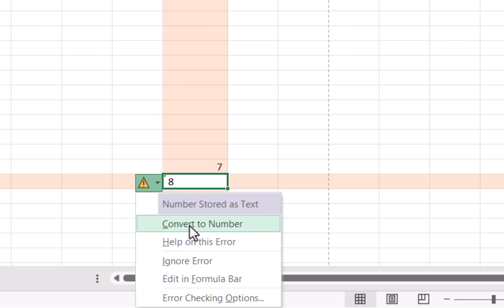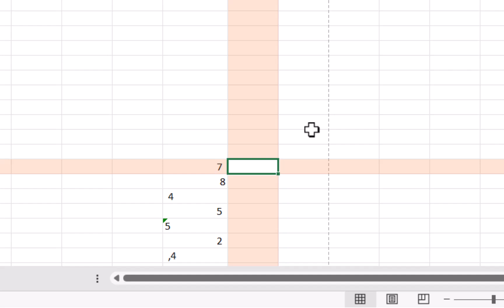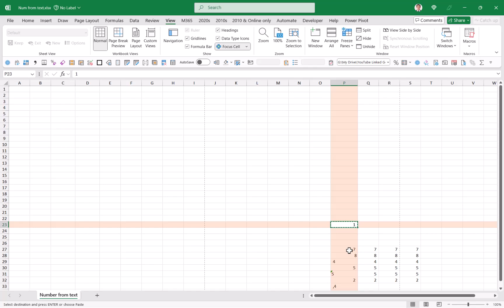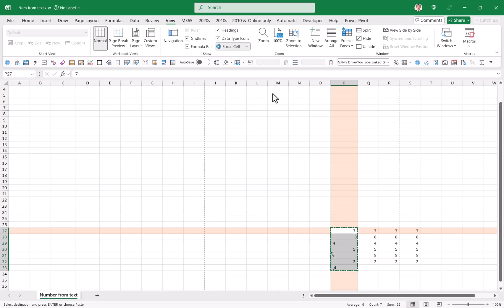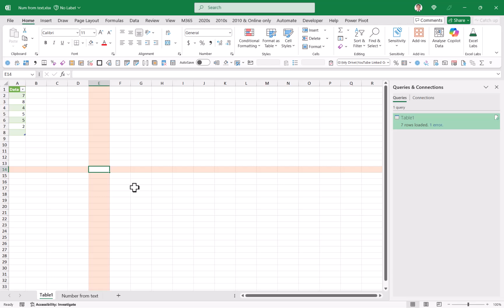Fix numbers stored as text in Excel in 8 ways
Excel can often accidentally store numbers as text, here are 8 ways to fix that using formulas, paste special, text to columns, Power Query and other methods. I'm going through them as efficient as possible to maximise the impact of this video.

00:00 Introduction
00:19 Knowing if its text or number
00:34 Green triangle issue
01:13 =VALUE
01:40 Add zero
01:51 =--
02:06 Multiply by 1
02:23 Paste special operations
03:04 Text to columns
03:45 Power Query